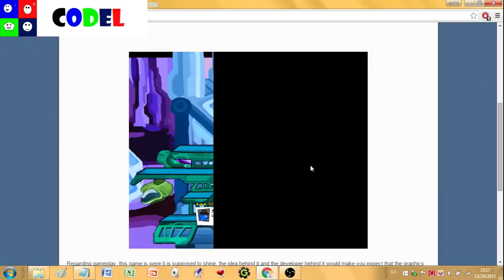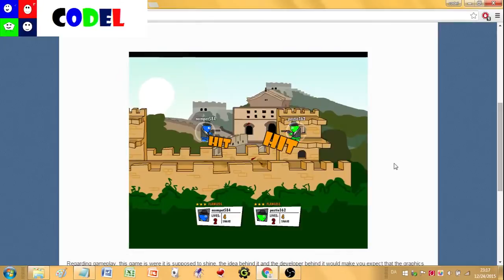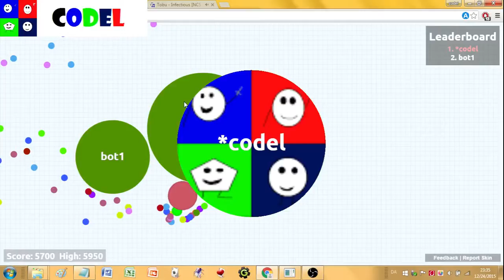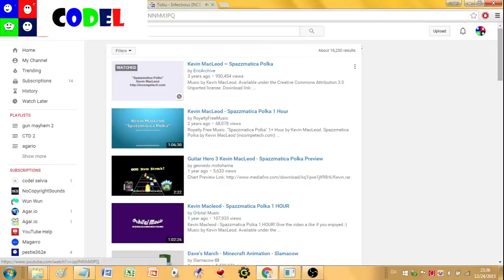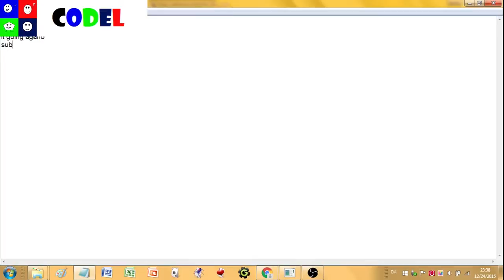TV Games Episode 13 Season 2